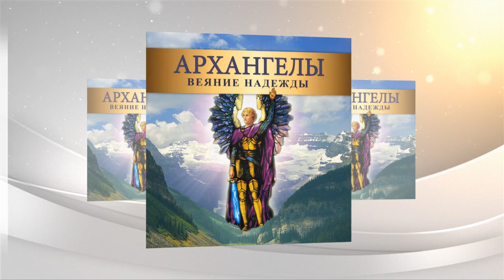Вебинар "Архангелы-веяние надежды" 28 09 2014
ВЕБИНАР «Архангелы – веяние надежды»Вебинар: онлайн-лекция:
 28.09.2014 в 7.00,11.00,16.00время по Украине и 8.00,12.00,17.00мск

 Взирая на окружающий нас мир, думаю, мы никогда так не нуждались в ангелах, как сейчас. В век безысходности и скрытого отчаяния, Архангелы проносятся над землёй в час рассвета, овевая её волнами надежды, исходящими от взмахов их гигантских крыльев. Архангелы, как никто другой, способен дарить надежду. Они часто появляются, когда кажется, что ситуация достигла своего наихудшего проявления, принося чувство и уверенность, что всё может быть и будет лучше.